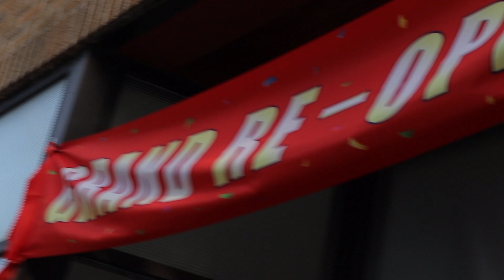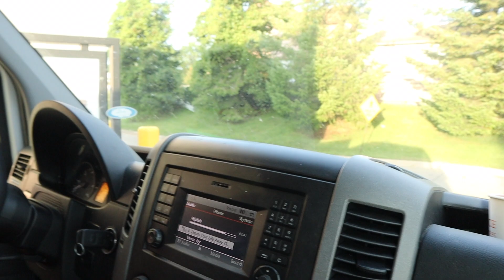What a volleyball tournament weekend looks like for us!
Beach volleyball is a big part of what we do life, this video shows us taking our van on a little road trip to a tournament so check out this video!